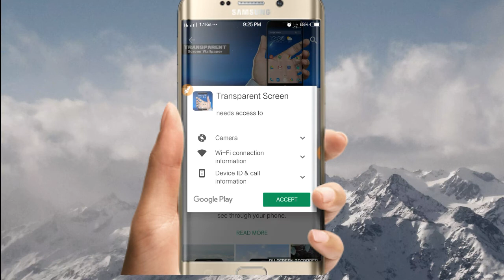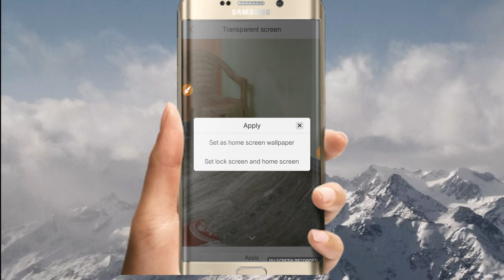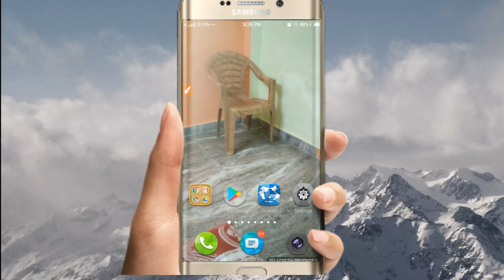Android Trick मोबाइल में काम करने के साथ-साथ दूसरे पे बिना देखे नजर रखे Hindi Me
Namskaar Dosto Aaj Iss Video me Bataya Gaya hai kaise aap apne mobile se kaam karne ke saat hi kisi pe bhi najar rakh sakte hai. amezing awsome new trick  to Dosto new hai sikh lo. Dosto
iss App Ka Link Description Pe mil Jayenga or woh bhi bilkul free me. So zyada janne ke liye aap shuru se lekar last tak hamari ye video dekhte rahiye.

How To get Transparent Screen New Trick On Android Mobile In Hindi new trick latest 2017

how to Install Transparent Screen for android Mobile 2017 In Hindi

1- Transparent Screen

2 mint me nikale kisi bi ladki ka number|| How To Get Any Girls Whatsapp Number